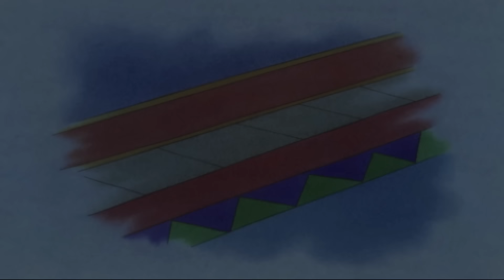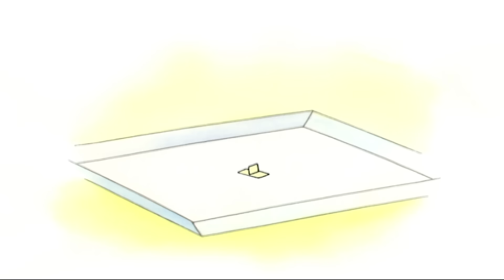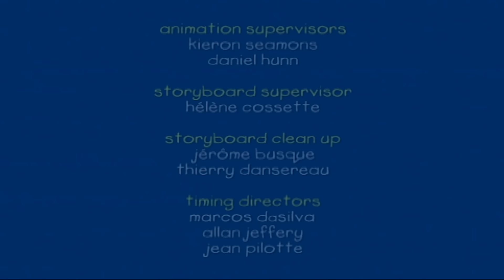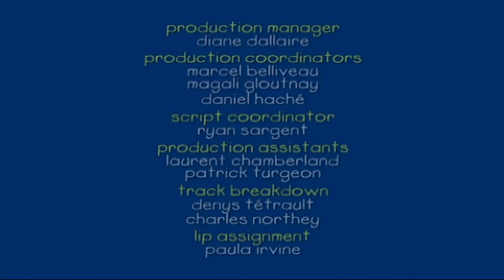Ο Μπόμπιρας – 🐦 Ο Καγιού βρίσκει ένα πουλάκι 🐦 | Ο Καγιού Στα Ελληνικά | Caillou in Greek